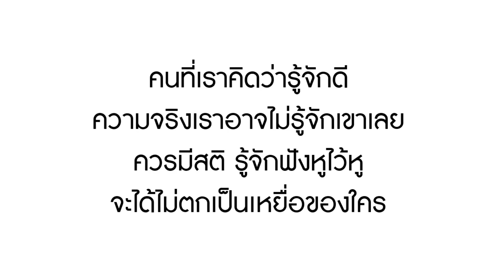หนังสั้น อิจฉากันล่ะสิ! เพราะลูกเขยฉันรวย | Lovely Family TV